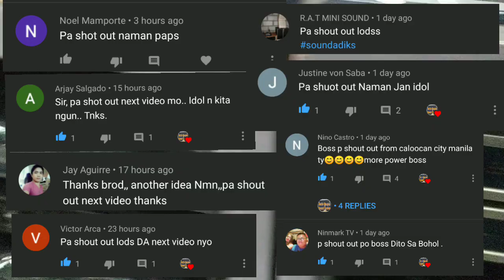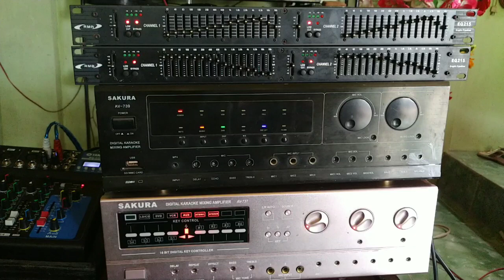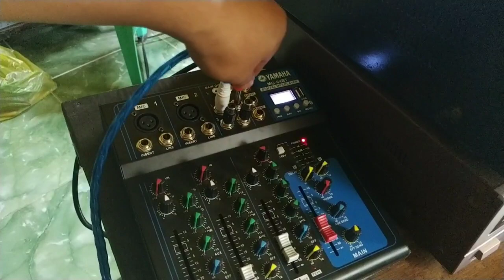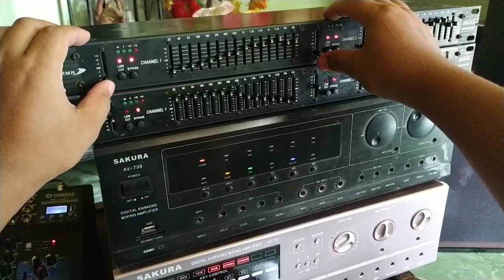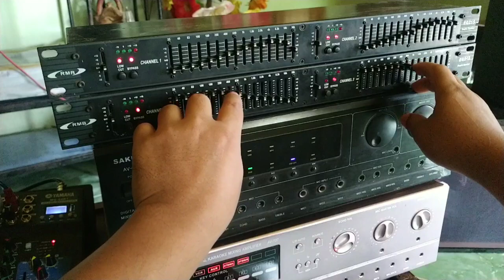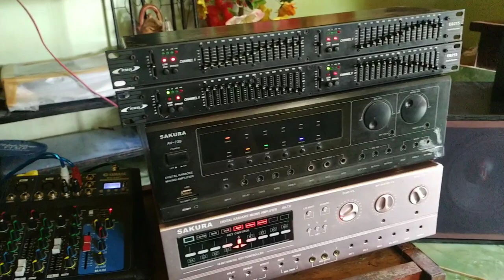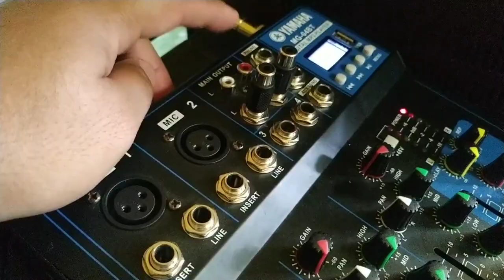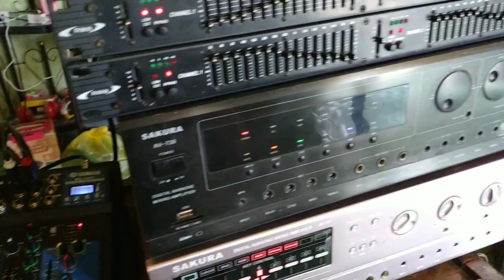Mid,Hi,Bass How To Seperate? Using Two Equalizer, and Two Amplifier (Tagalog)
Paano Pag Hiwalayin Ang MiD, Hi, Bass, Gamit ang dalwang Equalizer, Dalawang Amplifier, na may mixer?
integrated Amplifier Sakura av 739, Sakura Av 737
WJRA MIX club
Miag ao Mix club remix

Camera: Xiaomi Mi A2 Android one

Basic Sound System Connection
Mini Sound System 2020

Dj Jaz Of Miag ao Mix Club
 Jasper Ian Medianista Nalinga

Sa gusto mag pa remix sa kanya you can contact him sa facebook